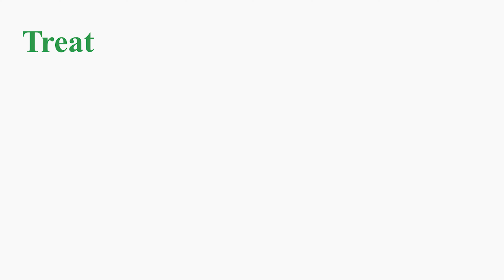MOS Physician Spotlight: Dr. Donald Knapke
Dr. Donald Knapke is an adult reconstructive surgeon that focuses in hip and knee replacement with Michigan Orthopaedic Surgeons.